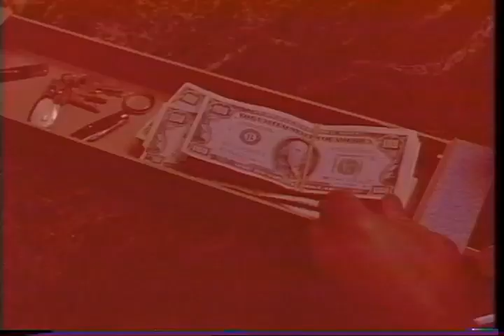Hard Eight Trailer (1997)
John, a half-bright loser stranded in Reno, is down to his last few bucks when Sydney, an aging professional gambler, taking pity buys him breakfast and offers a few tips on making money in the casinos.  Two years later, John has become Sydney's partner, but his lack of common sense goes from problematic to dangerous when he falls in love with Clementine, a cocktail waitress who isn't above turning a few tricks when she needs to make money and isn't any brighter than John.  Things take a dangerous and suspenseful turn when her desperate measures get them mixed up with a shady stranger.